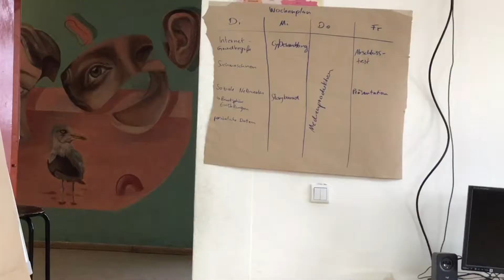2022 Cybermobbing (07.04.2022)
Eine Klasse der Grundschule an der Pulvermühle hat im Rahmen der Computerführerscheinworkshops einen eigenen Film zum Thema Cybermobbing erstellt. Über die Erstellung des Storyboards, Audio- und Videoaufnahmen sowie Vertonung des Films mit einzelnen Soundeffekten haben die Kids alles selbst gemacht. So ist wieder ein kreatives Medienprodukt entstanden, dass Beispiele aufzeigt, wie mit dem Thema Cybermobbing umgegangen werden kann. In das Storyboard haben die Kinder viel erlerntes Wissen aus der Computerführerscheinwoche einfließen lassen.